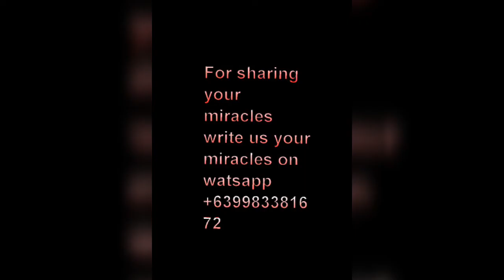Shri bhagwan on miracles